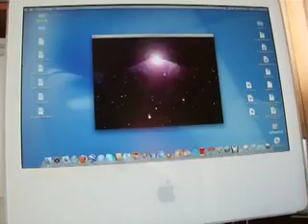Mac OS X Leopard Movie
Mac OS X Leopard install